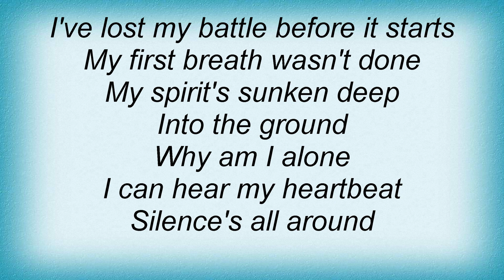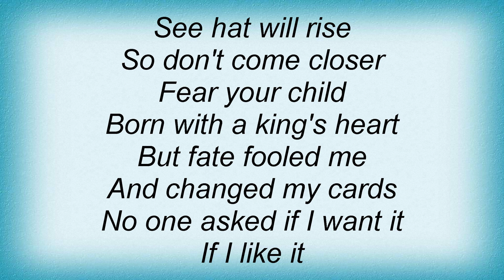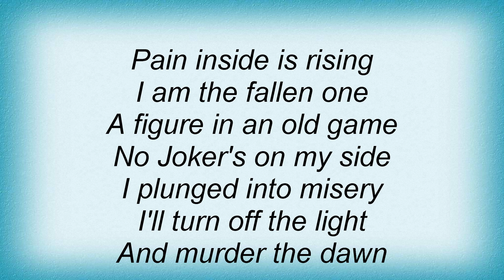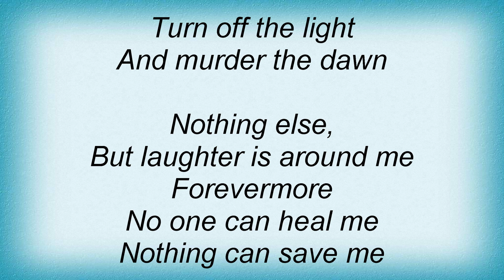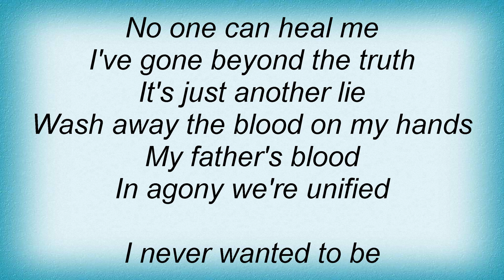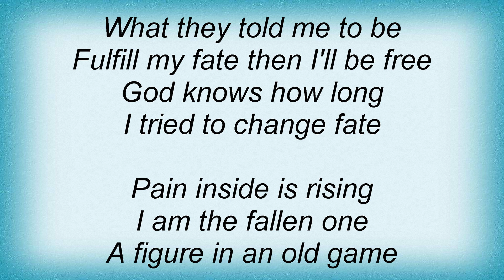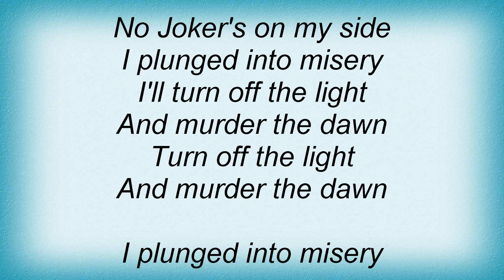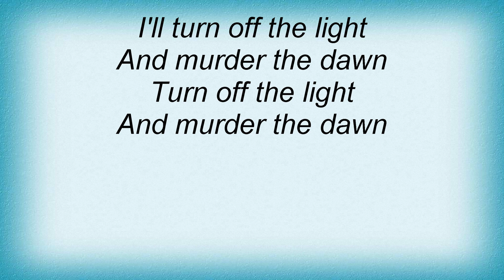Blind Guardian - Mordred's Song Lyrics_1